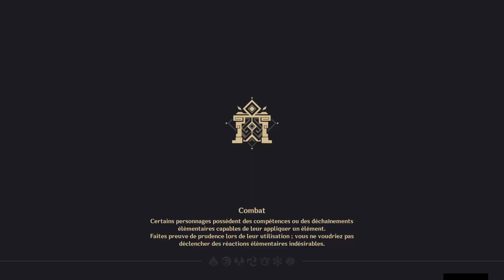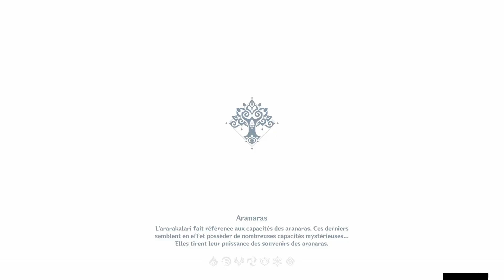Différentiel thermique - Développement de mixtions - Genshin Impact 3.6